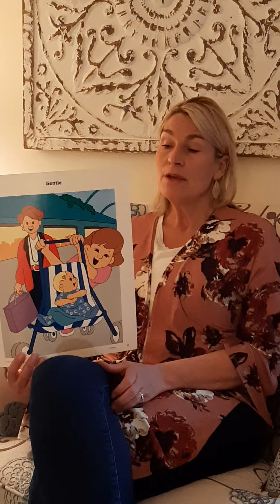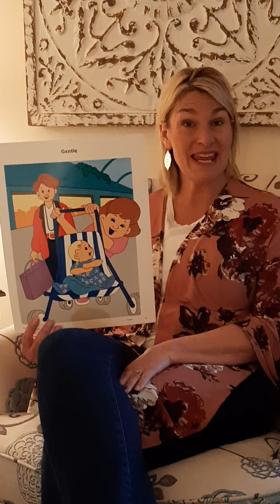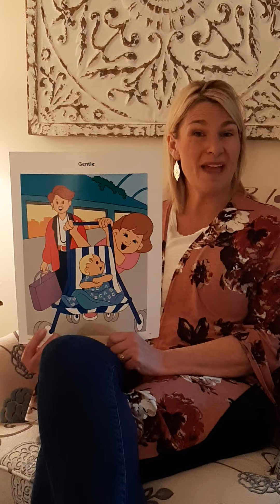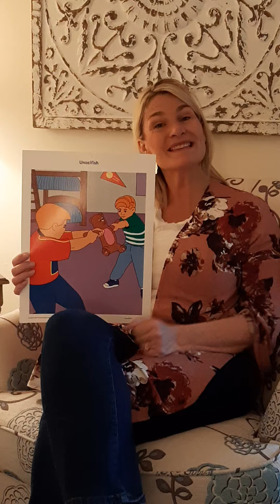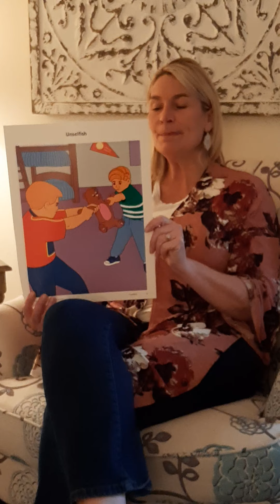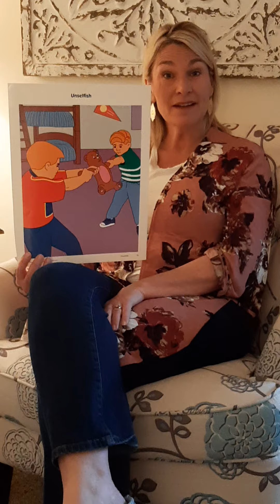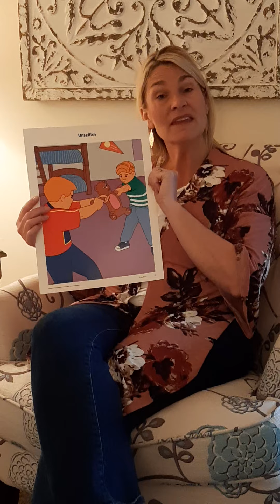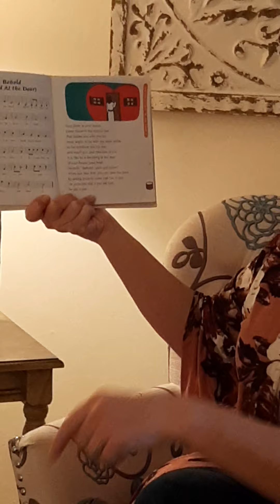Mrs Hilsher - Character cards March 19